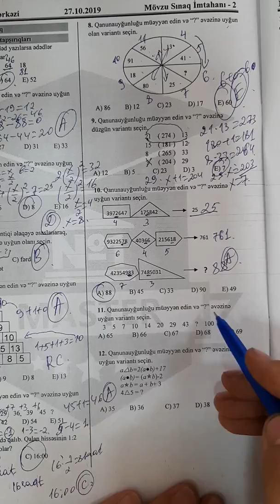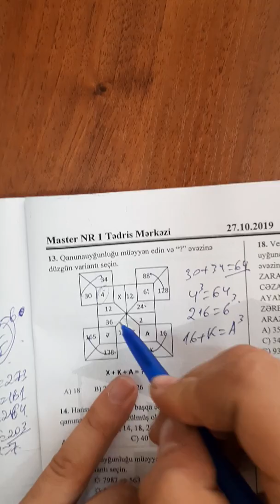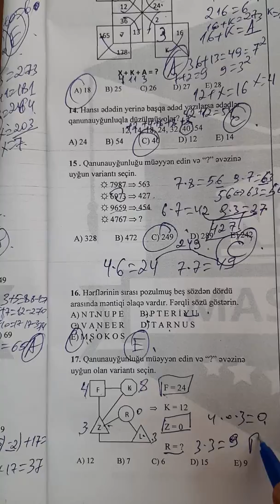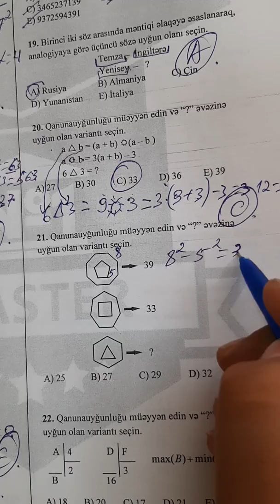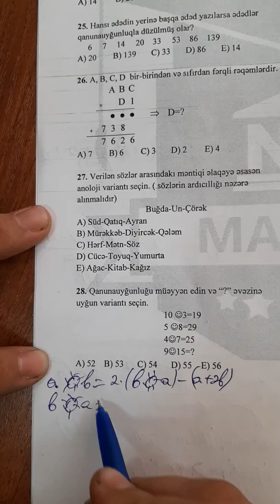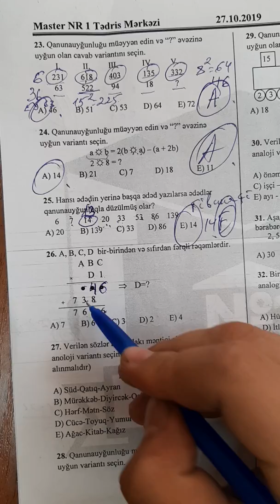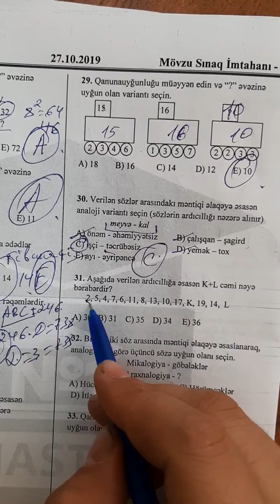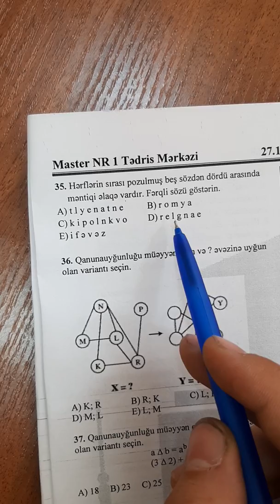Məntiq, MSİ 2, sual 11-35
Əziz tələbələr, Youtube hesabımızda zaman-zaman müxtəlif sualların, sınaq testlərinin və dərslərin video-izahı paylaşılacaq. Sizə MSİ 2-də istifadə edilən Məntiq sualların Pərviz Əmənov tərəfindən video-izahını təqdim edirik.
Paylaşıb, bəyənib, abunə olub dəyərli şərhlərinizi bildirsəniz sevinərik. Xoş izləmələr!

- Ünvanlarımız: Elmlər filialı:
- Sumqayıt filialı: Ünvan: Sülh Plaza( lll mərtəbə), otaq 309